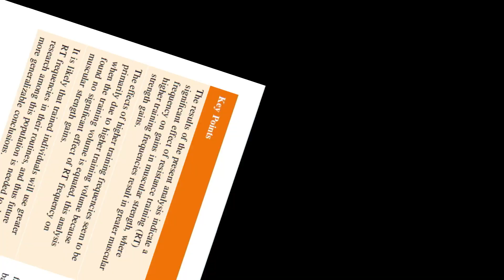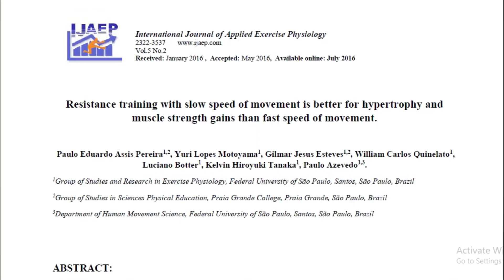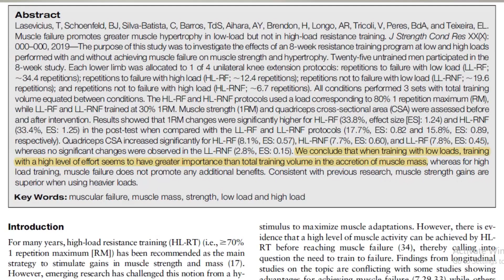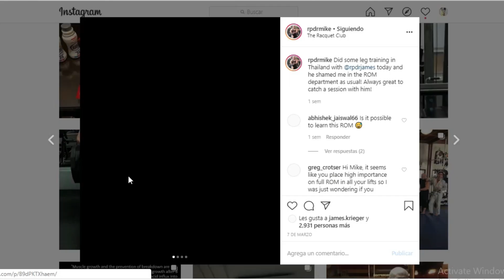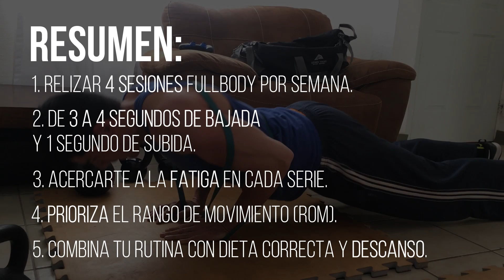COMO ENTRENAR EN CASA (SIN EQUIPO) Parte 1. Bases y Fundamentos Científicos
Hola soy Víctor López, también conocido como WorkoutCoach, en éste vídeo quiero explicarte los fundamentos científicos y prácticos para que personas de cualquier nivel físico (principiante, intermedio o avanzado) y sin la necesidad de ningún equipo de entrenamiento puedas desarrollar masa muscular, eliminar grasa y en general mejorar tu salud y tu condición física en la comodidad de tu hogar.

Sin duda contar con equipo de entrenamiento nos brinda una amplia variedad de resistencias y ejercicios para trabajar, sin embargo, cuando por razones como las que estamos viviendo muchas personas actualmente no podemos seguir asistiendo a un gimnasio, podemos trabajar con la resistencia natural con la que todos contamos, que es nuestro propio peso corporal, el cual aun cuando no podemos modificarlo a voluntad como en el caso de las mancuernas, los discos o las placas de una polea, podemos realizar diversas modificaciones para ajustar el peso mecánicamente, es por eso que en éste caso vamos a optar por movimientos que pongan a reto nuestras capacidades físicas.

Además de los ejercicios, este programa contempla 4 variables súper importantes para propiciar el mejor trabajo muscular, los cuales son:
1. El TEMPO.
2. La FRECUENCIA de entrenamiento.
3. El FALLO muscular
4. El Rango de movimiento (ROM).

Referencias:
1. Schoenfeld BJ, Grgic J. Does training to failure maximize muscle hypertrophy? Strength Cond J. 2019;41(5):108–13.

2. Grgic J, Schoenfeld BJ, Davies TB, Lazinica B, Krieger JW, Pedisic Z. Effect of Resistance Training Frequency on Gains in Muscular Strength: A Systematic Review and Meta-Analysis. Sport Med. 2018;48(5):1207–20.

3. Schoenfeld BJ, Peterson MD, Ogborn D, Contreras B, Sonmez GT. Effects of low- vs. High-load resistance training on muscle strength and hypertrophy in well-trained men. Vol. 29, Journal of Strength and Conditioning Research. 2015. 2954–2963 p.

4. Zaroni RS, Brigatto FA, Schoenfeld BJ, Braz T V., Benvenutti JC, Germano MD, et al. High Resistance-Training Frequency Enhances Muscle Thickness in Resistance-Trained Men. J strength Cond Res. 2019;33(July):S140–51.

5. Lasevicius T, Schoenfeld BJ, Silva-Batista C, Barros T de S, Aihara AY, Brendon H, et al. Muscle Failure Promotes Greater Muscle Hypertrophy in Low-Load but Not in High-Load Resistance Training. J Strength Cond Res. 2019;1.

6. McMahon GE, Morse CI, Burden A, Winwood K, Onambélé GL. Impact of range of motion during ecologically valid resistance training protocols on muscle size, subcutaneous fat, and strength. J Strength Cond Res. 2014;28(1):245–55.

7. Assis Pereira PE, Motoyama YL, Esteves GJ, Quinelato WC, Botter L, Tanaka KH, et al. Resistance training with slow speed of movement is better for hypertrophy and muscle strength gains than fast speed of movement. Int J Appl Exerc Physiol. 2016;5(2):2322–3537.